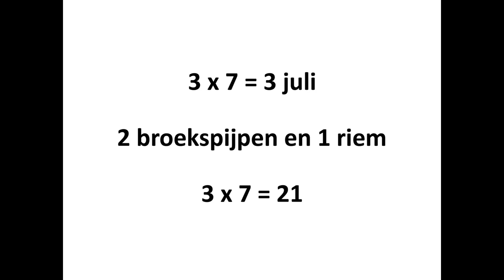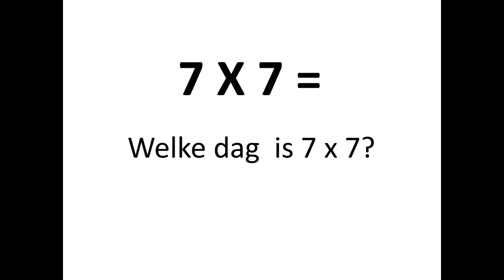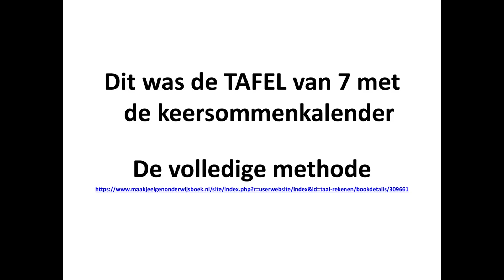Tafel van 7 oefenen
Tafels automatiseren met de keersommenkalender. Dit is een nieuwe methode waarbij de tafels worden voorgesteld als een activiteit op een bepaalde dag. Die activiteit wordt weergegeven door tekeningen. Deze afbeeldingen stellen de uitkomst voor.
Een voorbeeld:
1) 4 x 6 = dag 4 in de maand juni.
2) Op die dag gaan we eerst fietsen en daarna rijden we met de auto.
3) Een fiets heeft 2 wielen. Een auto heeft 4 wielen. Dat geeft ons 24.
4) Zo vinden we dat 4 x 6 = 24.

Onze recenste educatieve boeken:
Leesbeest Mees: wisselrijtjes lezen in verhaalvorm
Bedankt Meester om mijn kennis te helpen groeien: geschenkboek met logsiche puzzels